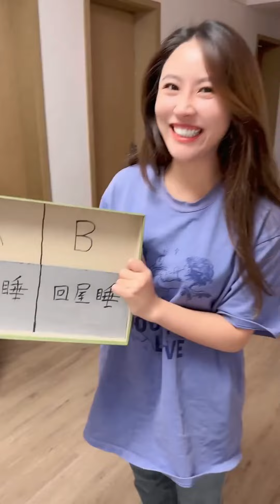这可能就是爱情的样子#cute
快來訂閱妳的私人情趣Fm 晨曦每晚都在這裏等妳~